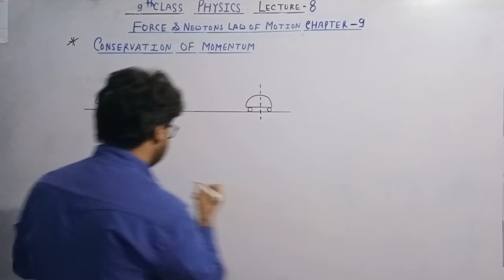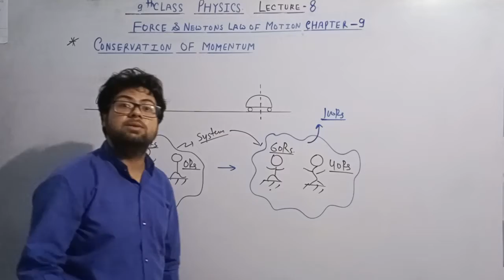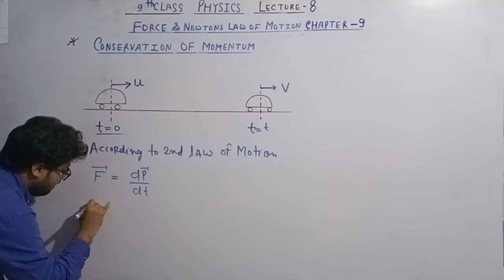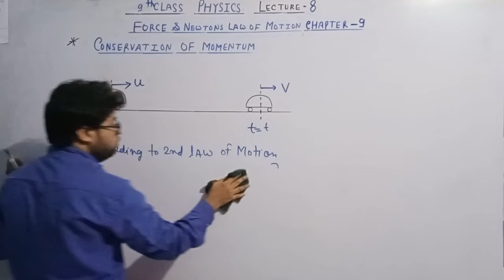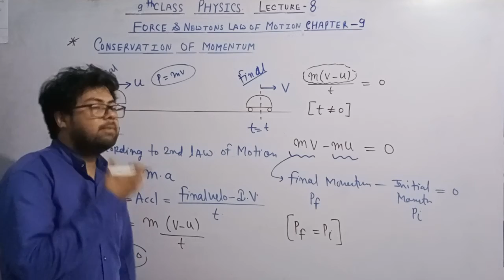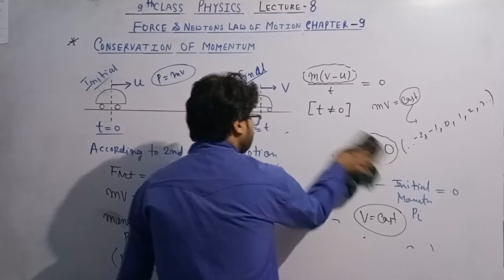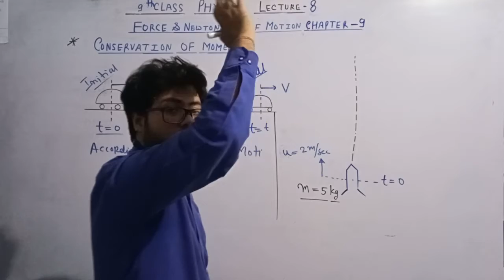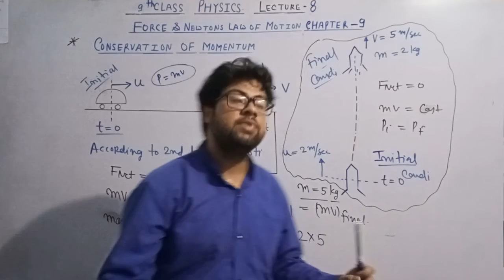9th Chapter no - 9 [Force & Laws Of Motion] lecture - 9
Enjoy the beauty of Conservation of momentum